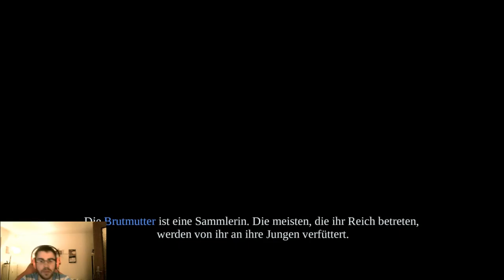Lets Play Darksiders GER #25 Wir schießen den ganze TAG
TDFLP spielt Darksiders.
Wir schlüpfen in die Rolle von Krieg einem der Vier Reiter der Apokalypse um herauszufinden wer uns eigentlich verraten hat.
Auf dem weg besiegen wir unzählige Feinde machen wenige Freunde und vernichten einige Bosse.

Darksiders ein Aktion-Adventure von THQ